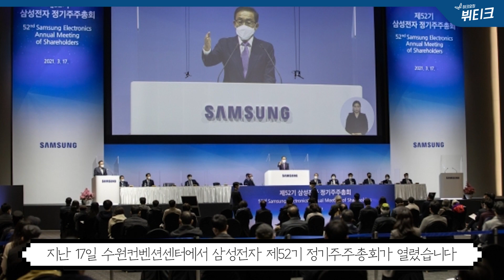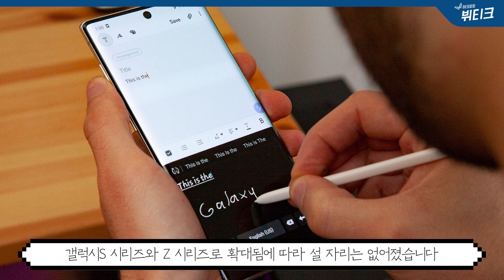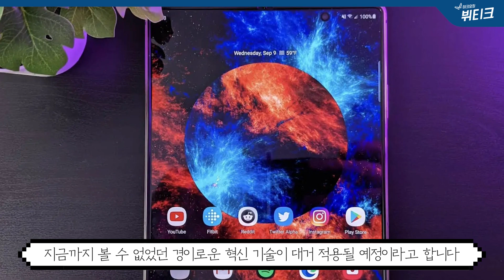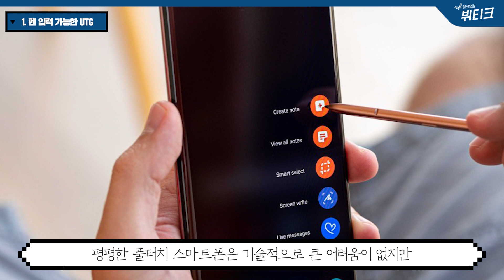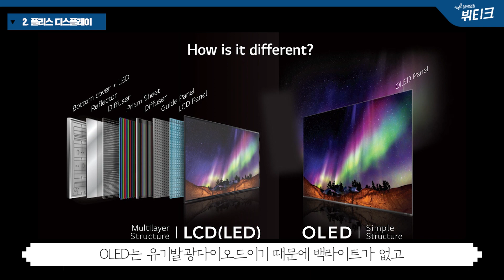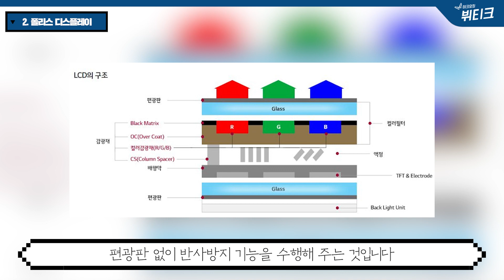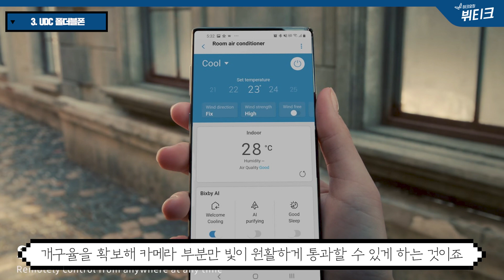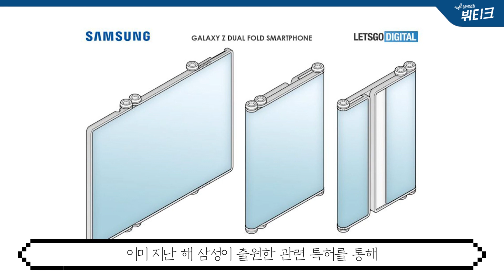갤럭시Z 폴드3 기다려야 하는 이유 3가지! 두 번 접는 더블폴딩 폴더블폰 연말 출시 가능성 by 뷔티크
갤럭시Z 폴드3 기다려야 하는 이유 3가지! 두 번 접는 더블폴딩 폴더블폰 연말 출시 가능성에 대해서 테크요정 뷔티크에서 살펴봤습니다.

00:00:00 갤럭시노트21 출시하지 않는 이유
00:02:00 갤럭시Z 폴드3 경이로운 소문 3가지
00:02:36 루머 #1. 펜 입력 가능한 UTG
00:03:57 루머 #2. 폴리스 디스플레이
00:05:26 루머 #3. 세계 최초 UDC 폴더블폰
00:07:00 두 번 접는 더블폴딩 폴더블폰